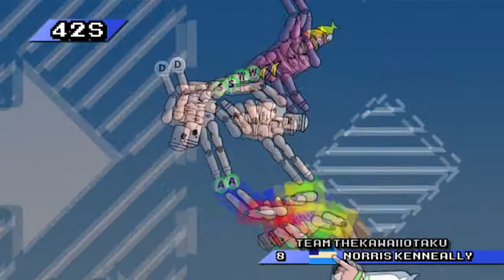Mount Your Friends: You Touched My Tralala (Ep.2)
My Links!

Song used in outro: Stephen Swartz - Bullet Train